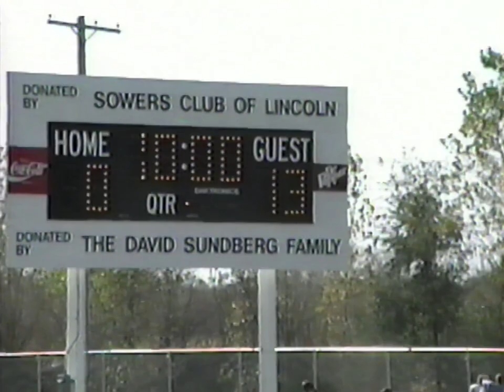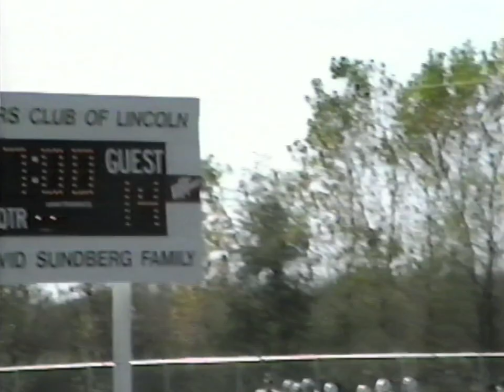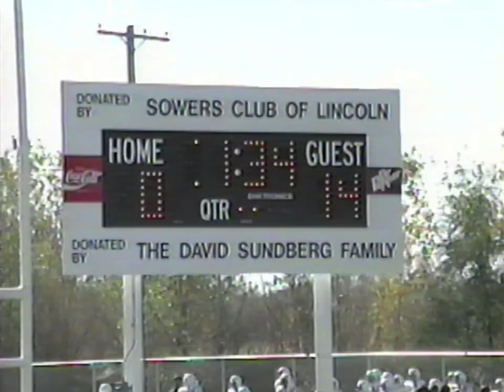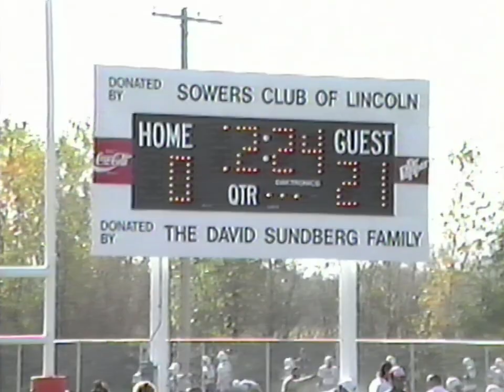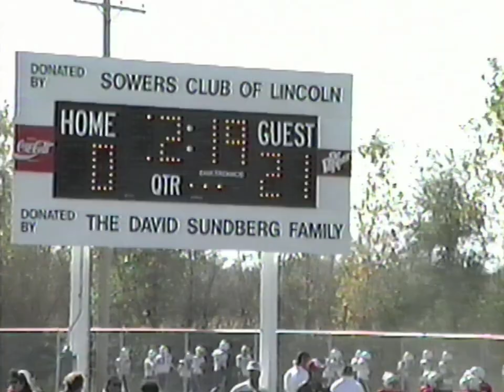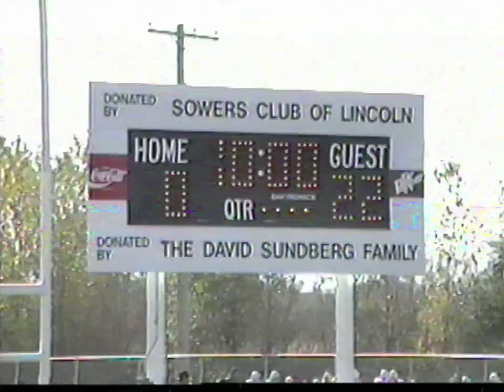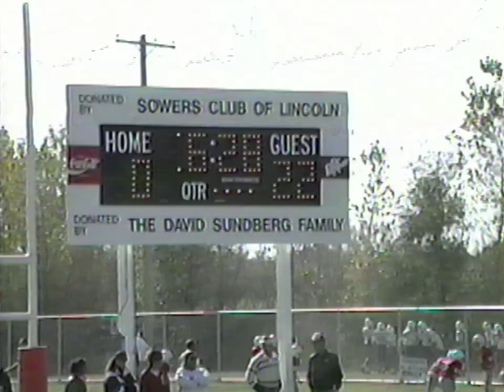Nate's Football Security Mutual vs Leon's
I think this was the last game of the season, maybe the city championship.